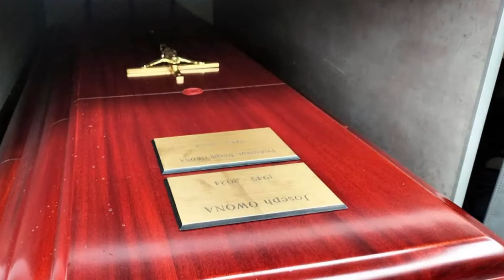NÉCROLOGIE LEVÉE DE CORPS DU PR JOSEPH OWONA À PARIS